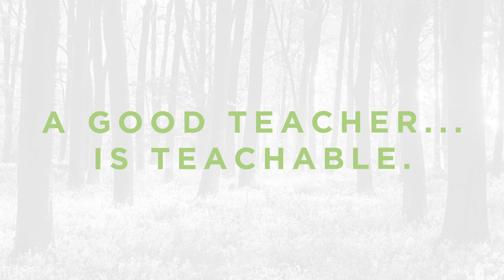Flourish | Matchless Week 7 | 3.3.21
Ladies, it is a great week to be back with you. Julie Swanson is diving deep into what it means to be a teacher. We are all teachers to someone and it takes key character traits to become a better leader. Get ready to take notes today!
Our Tea & Paint night is this month! Sign up on the website soon!